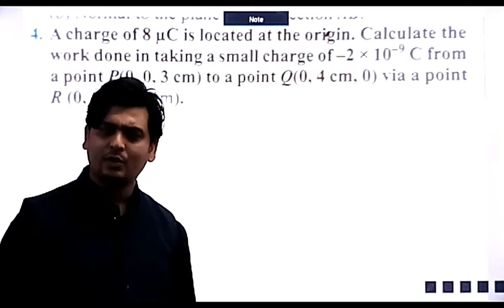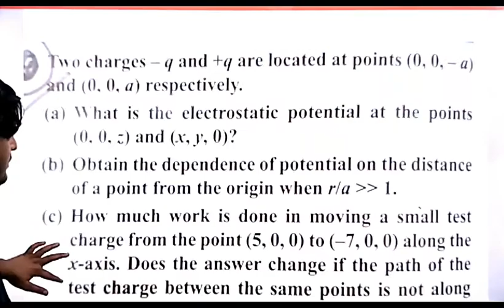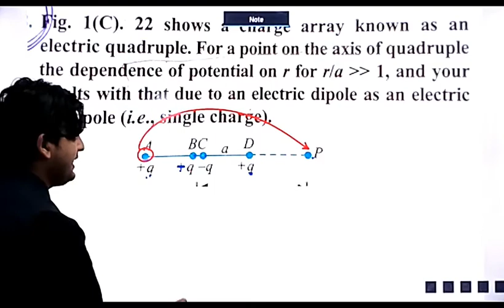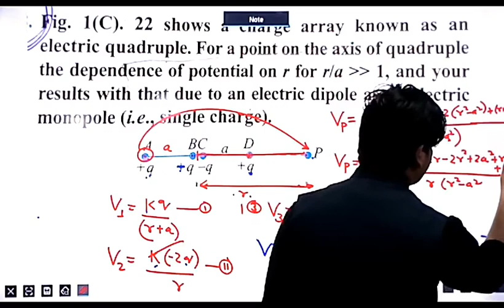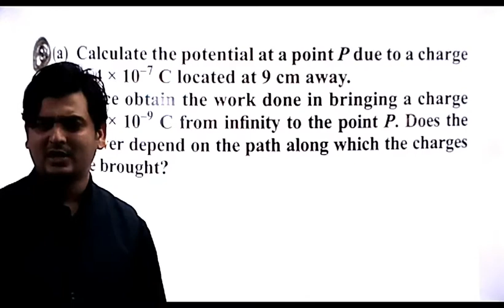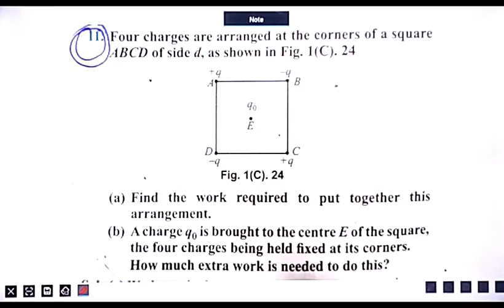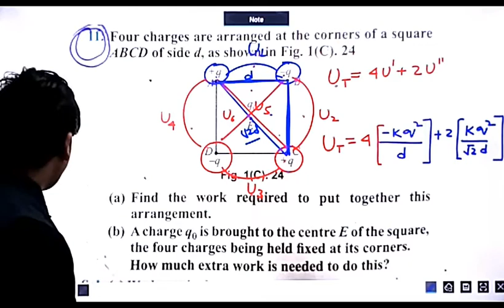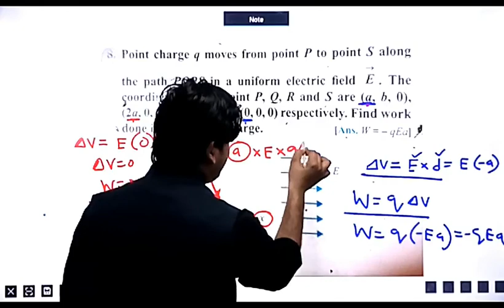LECTURE - 13, CLASS 12TH PHYSICS (REVISION)